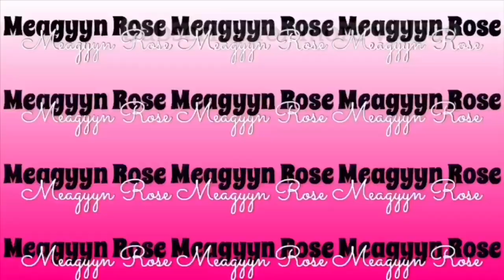Outside opened back up |beach vibes |Dining with friends |VLOG